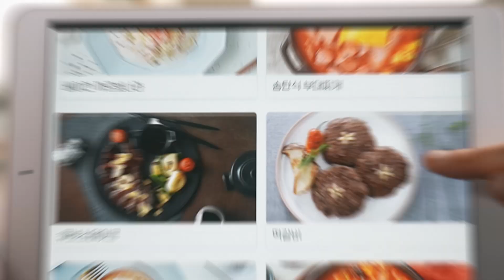심플리쿡) 브랜드 홍보 영상 2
당신 생활 가까이, 심플리쿡
심플리쿡의 다양한 제품을 만나보고 싶다면?